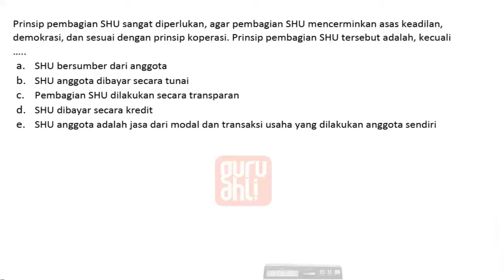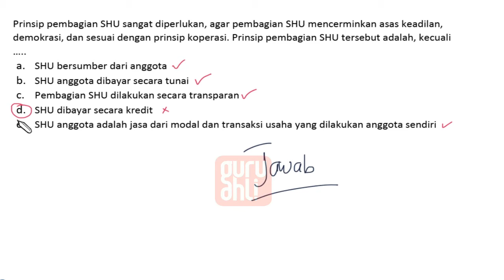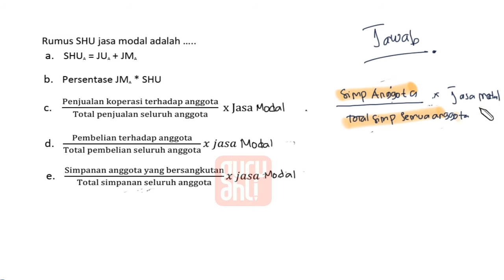SOAL PEMBAHASAN KELAS 10 Sisa Hasil Usaha PART 1-3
Hai kawan ! Kali ini kita akan bahas tuntas SOAL & PEMBAHASAN TENTANG KOPERASI KELAS 10 EKONOMI Ekonomi bumn BANKSENTRAL Semoga bermanfaat yaaa.

Ada Pertanyaan ⁇👇
Hubungi tim Guru Ahli